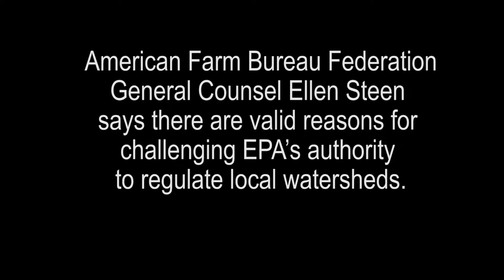Farm Bureau to Supreme Court: Stop EPA Clean Water Act abuse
The American Farm Bureau Federation (AFBF) and a coalition of agricultural and builder groups has asked the U.S. Supreme Court to review a lower court ruling that allows the Environmental Protection Agency (EPA) to micromanage local land use and development decisions under the guise of implementing the federal Clean Water Act.

The lawsuit is in response to EPA’s so-called blueprint for restoring the Chesapeake Bay. Its scope, though, is national in nature.

AFBF General Counsel Ellen Steen says EPA is on the cusp of establishing a nationwide super-zoning authority, which threatens landowners, farmers and ranchers while undercutting local and state governments’ legal authority.

In this video, she explains the valid reasons for challenging EPA’s authority to regulate local watersheds and the need to overturn the lower court’s ruling.